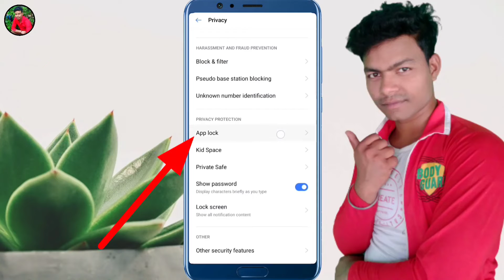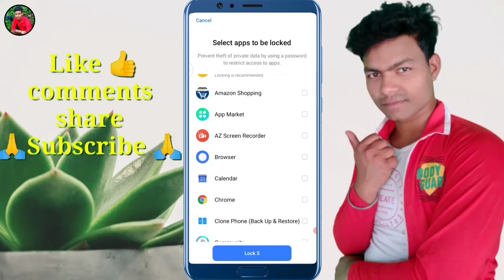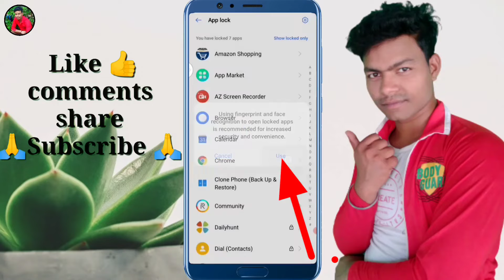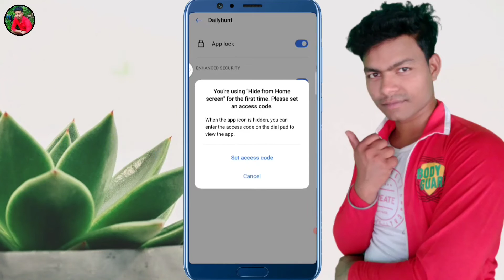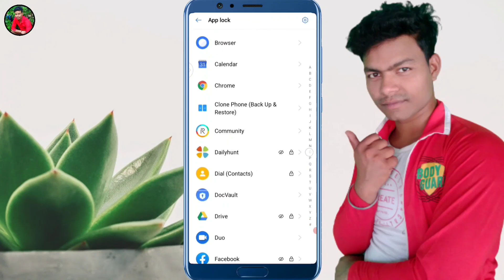Mobile me app kaise chupaye 2022 | Mobile me app hide kaise kare | How To Hide Apps on Android 2022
Mobile me app kaise chupaye | Mobile me app hide kaise kare | How To Hide Apps on Android 2022

Hello guys,
Aaj ki is video mein main aapko bataunga ki Mobile me app kaise chupaye | Mobile me app hide kaise kare | How To Hide Apps on Android bahut hi Aasan tarike se is video mein bataya hai |